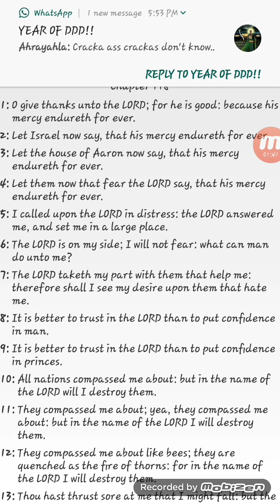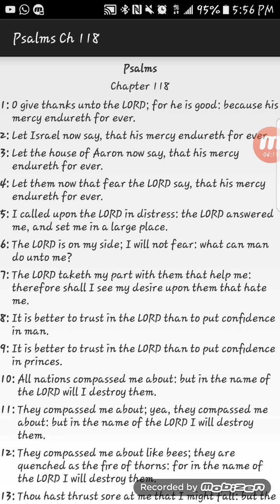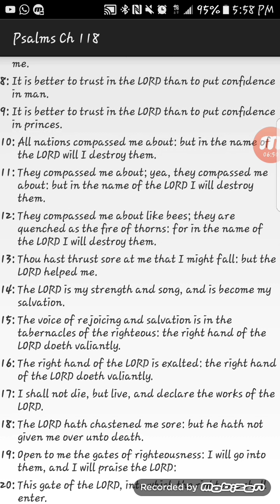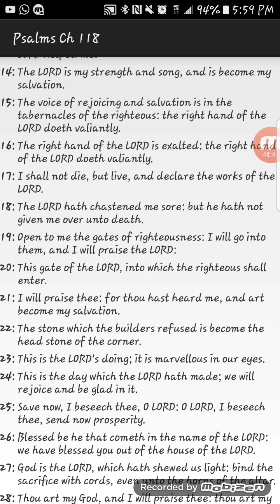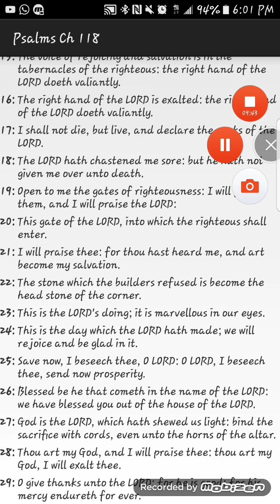GMS Rapidfire: Psalms 118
Glorify YAHAWAH WA YAHAWASHI